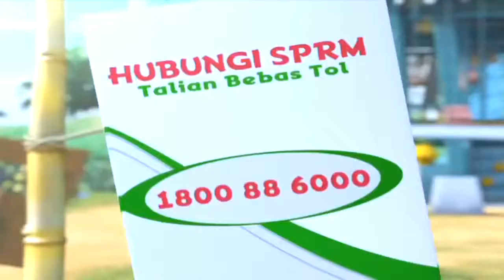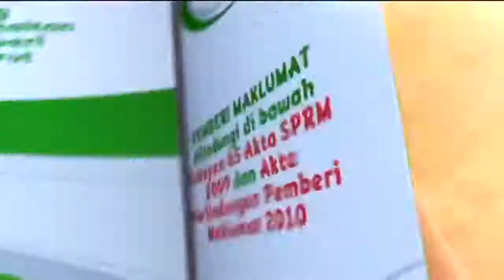Upin Ipin Terbaru 2018 The Best Upin & Ipin Cartoons The newest compilation 2018 #6